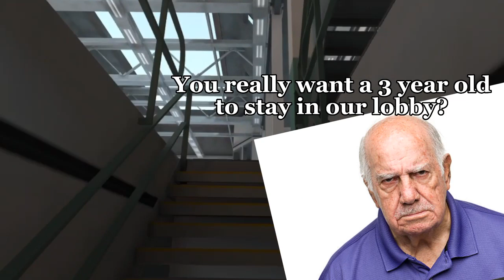Pavlov Shenanigans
Well folks its a short video hopefully a longer video next.